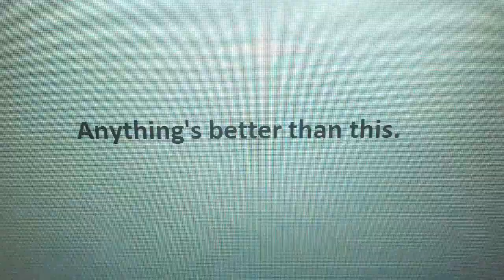Unexpected Treasures and Special CGI Additions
Since fans were squabbling about not seeing BoCo, Duke, Stepney, Arthur, Murdoch, Molly and Fergus return, I can deal with unexpected parts.

I much prefer neat opportunity vibes than forced classics taking up nothing but, to make fans very shallow and the target of furry animals. When the character is done right and back for a reason (Bill, Ben, Daisy, Harvey, and Bulgy) then it's suppose to stick to the core of the story.

Tar Tankers: S23. Chucklesome Trucks
Post Van: S24. Emily to the Rescue
Rally Cars: (magazine) BWBA
Police Cars: (magazine) MM: World of Tommorrow!
Sodor Maid: S13.
Aquarium Trucks: (wooden railway/wood) S22. Forever and Ever *fantasy*
Buses: (Green Double-Deckers) S24. Ace's Brave Jump *fantasy*

Human classics
Miss Jenny Packard: S23. Out of Site
Queen Elizabeth ii: TRE 2020

Let's not speak of the Technology Fair Wheel...

What are on your topics?
Do you agree with this?

Do you want unexpected parts or more forced returnees?

Thomas & Friends is owned by Hit Entertainment/Mattel.